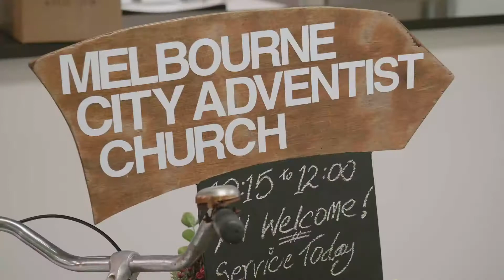Planting a Church in the City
From the heart of the city of Melbourne, Australia. Pastor Roy and his family encounter a new and diverse group while they venture into church planting.